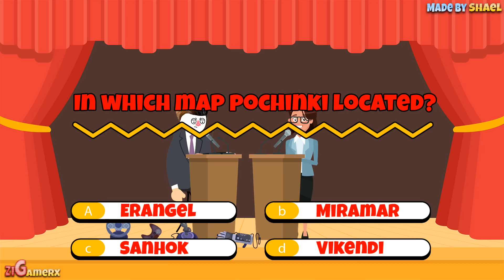What if gamer becomes a President - Part 3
Dear Haters, I have so much more for you to be mad at.
Just be patient. ;)